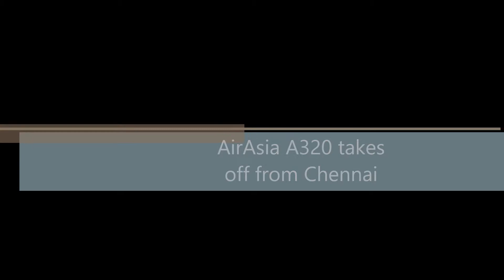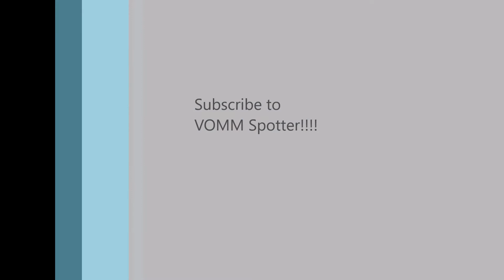AirAsia Airbus A320 takes off from Chennai Airport